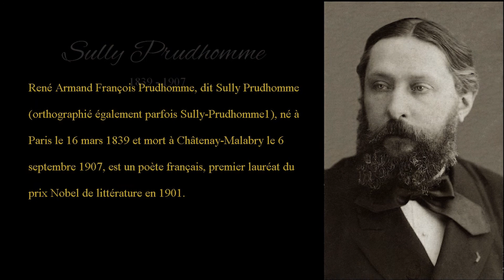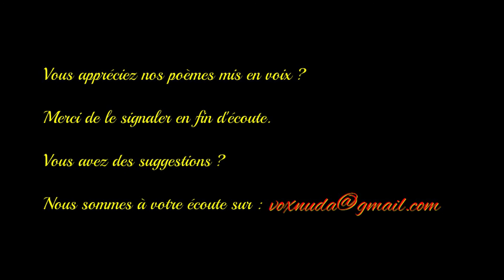Le pardon - Sully Prudhomme - Anthologie de la poésie française - Vox Nuda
René Armand François Prudhomme, dit Sully Prudhomme, né à Paris le 16 mars 1839 et mort à Châtenay-Malabry le 6 septembre 1907.
Son premier recueil, « Stances et Poèmes » (1865) est loué par Sainte-Beuve et lance sa carrière. Il renferme son poème le plus célèbre, « Le Vase brisé », élégante métaphore du cœur brisé par un chagrin d’amour.
Premier écrivain à recevoir le prix Nobel de littérature, le 10 décembre 1901, il consacre l’essentiel de la somme reçue à cette occasion à fonder un prix de poésie décerné par la Société des gens de lettres. Il crée par ailleurs en 1902 la « Société des poètes français » avec José-Maria de Heredia et Léon Dierx. Il est l’un des premiers partisans de Dreyfus.
Sa santé avait été durablement ébranlée par la guerre de 1870. Sur la fin de sa vie, elle le contraignait à vivre quasiment reclus à Châtenay-Malabry (Hauts-de-Seine), souffrant d’attaques de paralysie et travaillant à « La Vraie Religion selon Pascal » (1905). Mort subitement le 6 septembre 1907, il est inhumé au cimetière du Père-Lachaise à Paris.